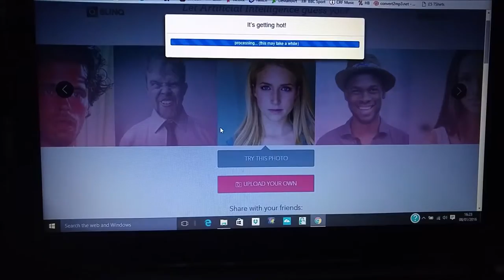Vlog | G Fuel, Syndicate Original, Hot or Not!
Sup
I talk about G-fuel, Syndicate original and see if I'm Hot or Not!